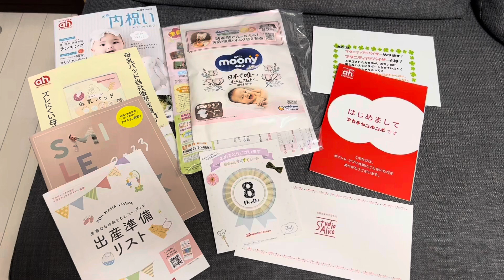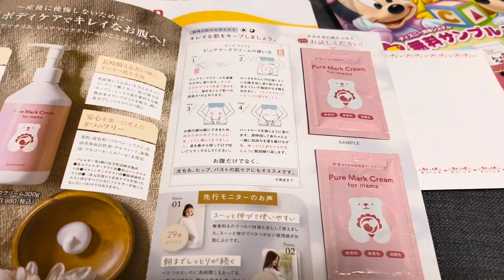OUR FIRST BABY & MAMA SHOPPING | AKACHANHONPO ( Freebies for soon to be mommy ) 🫧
Capturing Moments 🫧🥹
初めてのべビーショッピング✨